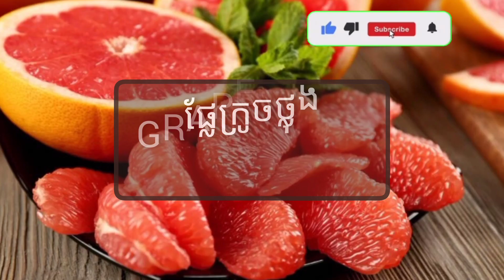បន្លែនិងផ្លែឈើដែលជួយផ្តល់ជាតិទឹកច្រើន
បន្លែគឺជាអាហារធម្មជាតិ ដែលមានសារធាតុចិញ្ចឹមស្ទើរតែទាំងអស់ដែលរាងកាយត្រូវការដើម្បីដំណើរការមុខងារឲ្យបានត្រឹមត្រូវ។ជាការពិតដែលបន្លែបៃតងមួយមុខមិនអាចបំពេញតម្រូវការអាហាររូបត្ថម្ភទាំងអស់នៃសរីរាង្គរបស់អ្នកបានទេ ដូច្នេះវាជាការណ៍សំខាន់ក្នុងការបរិភោគបន្លែឲ្យបាន ច្រើនមុខក្នុងរបបអាហាររបស់អ្នក។
ខាងក្រោមនេះជាអត្ថប្រយោជន៍ខ្លះៗបន្លែបៃតងចំពោះសុខភាព:
-ប្រឆាំងនិងជំងឺមហារីក
-ល្អចំពោះសុខភាពបេះដូង
-ស្រកទម្ងន់
-កាត់បន្ថយសម្ពាធឈាម និងរក្សាវាក្នុងកម្រឹតដែលល្អចំពោះសុខភាព
-គ្មានបញ្ហារក្នុងការទល់លាមក